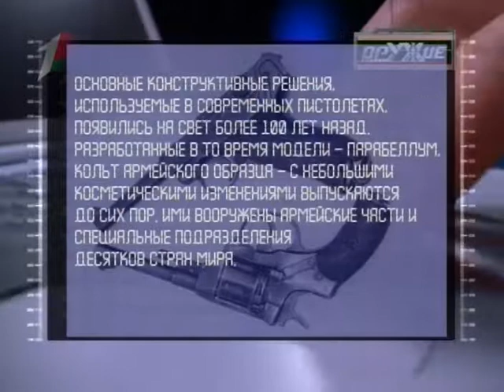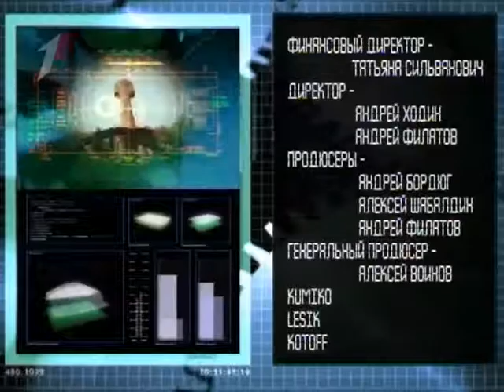93 Оружие 20 века Пистолет ТТ